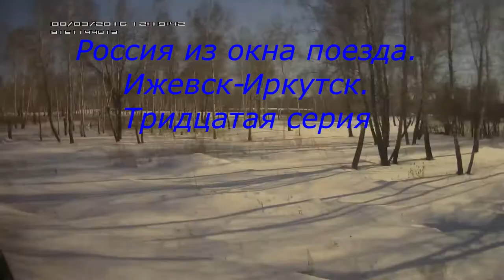Россия из окна поезда Ижевск-Иркутск.Серия 30.